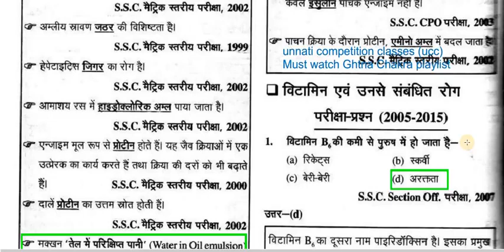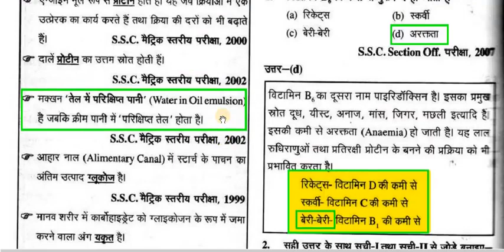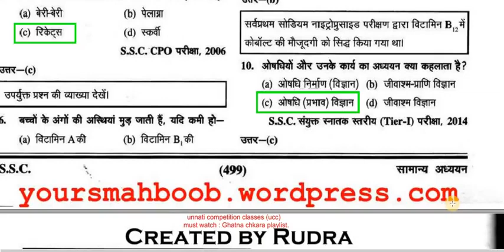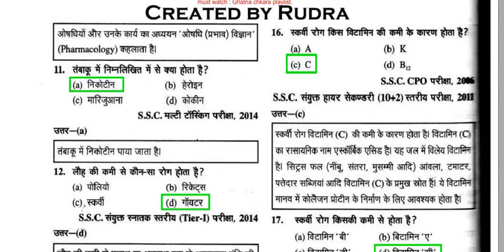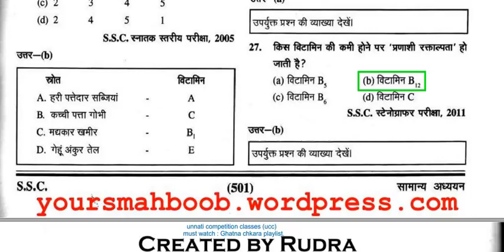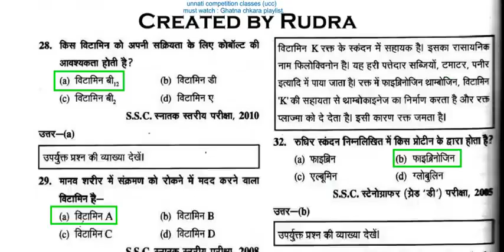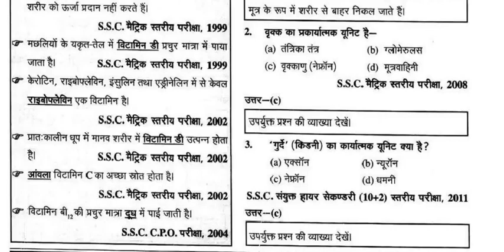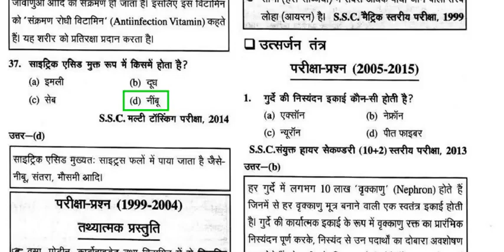Vitamin विटामिन और उससे जुडे रोग Part 2 Ghatna Chakra Book HIGH